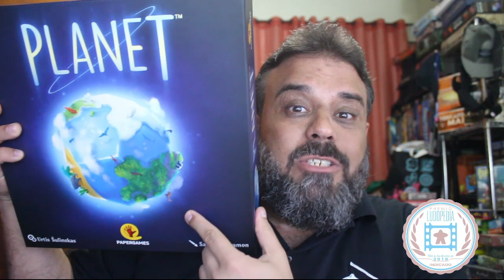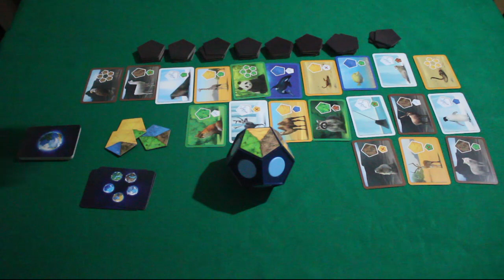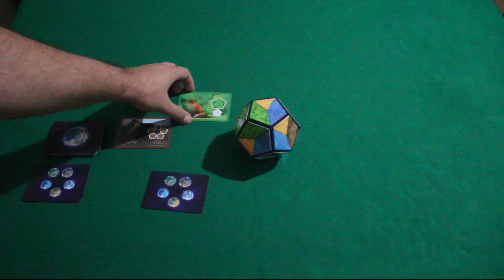Planet - Review S05E05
Aqui a terra plana não tem vez! Vamos fazer um planeta em forma de dodecaedro!! Estou falando do jogo Planet. Recém chegado no Brasil pela Papergames!!